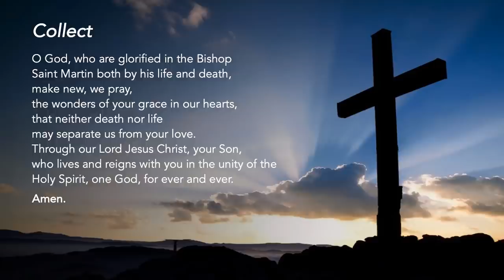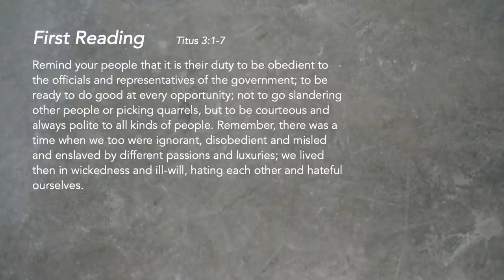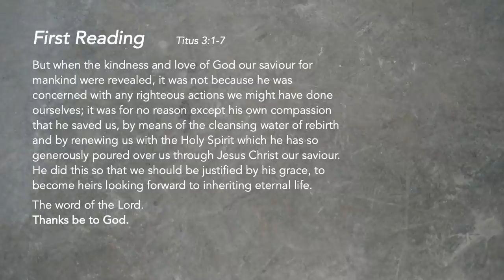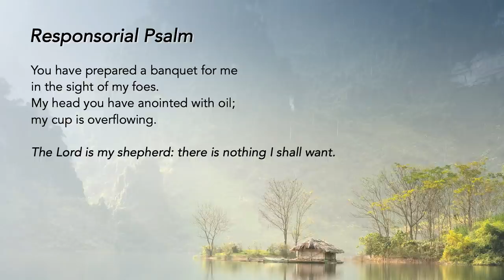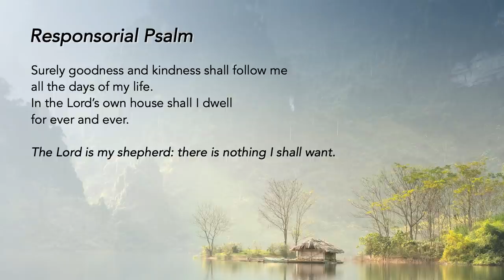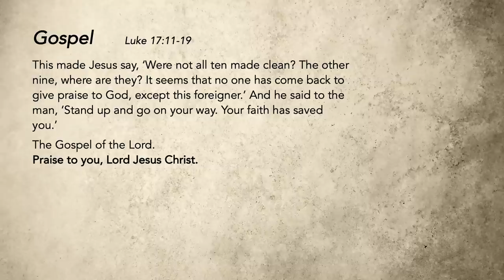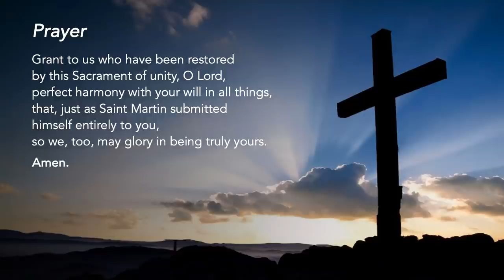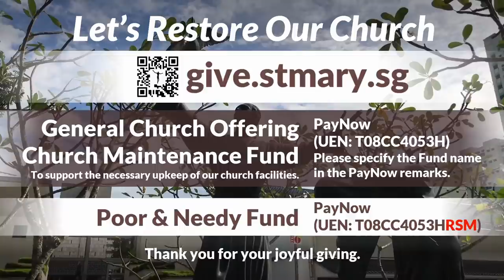Liturgy of the Word - St Martin of Tours, Bishop - 11 November 2020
Thanksgiving for the Lord’s Gifts
God loves us, not because of our righteous actions but because of His compassion. Are we like the nine lepers, who were physically healed, but ignored the spiritual healing when they encountered Jesus? Or are we like the one leper who thanked Him? We are called to love Him back and be God’s love for everyone around us.

We reflect:  Have I been a passive recipient of God’s gift?